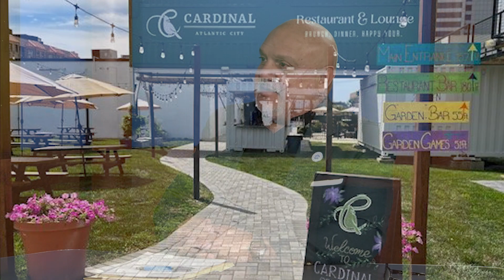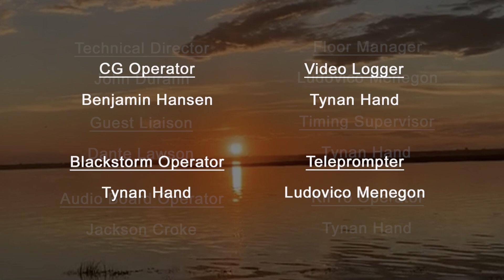The Mike Lopez TV Show S4 Ep3 - Interview #2 - Evan Sanchez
The Mike Lopez TV Show, hosted by ACMike Lopez, is everything and anything about Atlantic City, New Jersey and the local region!  Sports, dining, politics, entertainment, we will bring it all to you right here!

Enjoy this interview with Evan Sanchez, Co-Founder of Authentic City Partners!